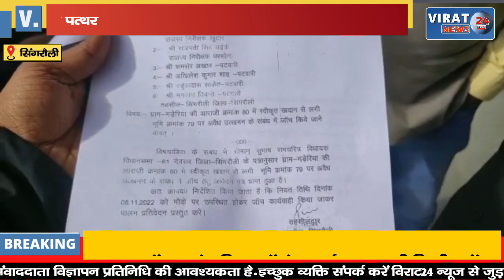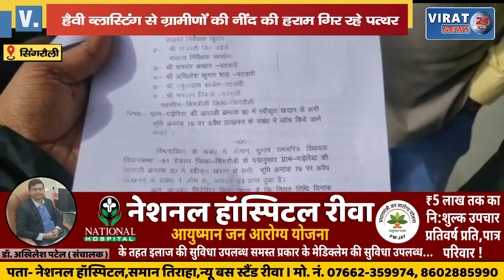पत्थर के अवैध उत्खनन हैवी ब्लास्टिंग से ग्रामीणों की नींद की हराम घरों में गिर रहे पत्थर !